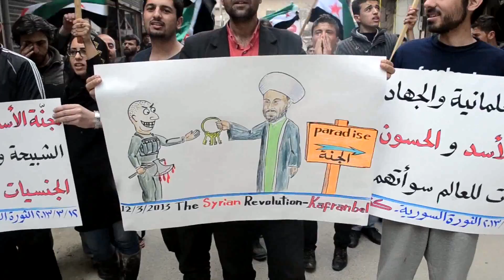شام ادلب كفرنبل ثورة الأحرار نصرة للمدن المنكوبة 12 3 2013 جـ1